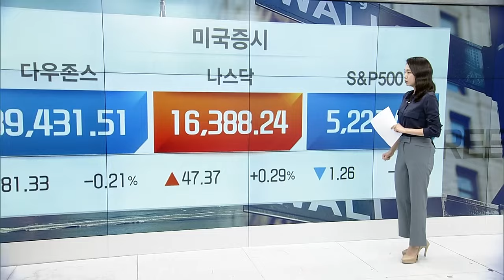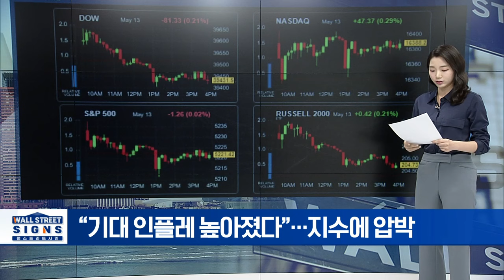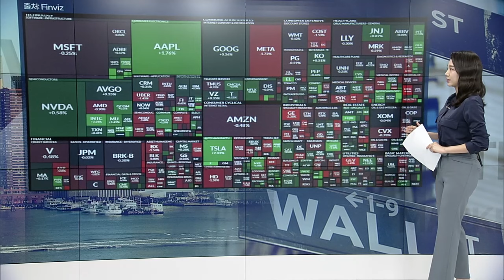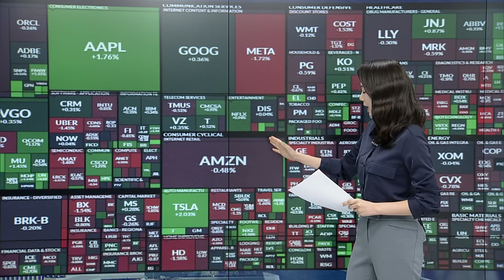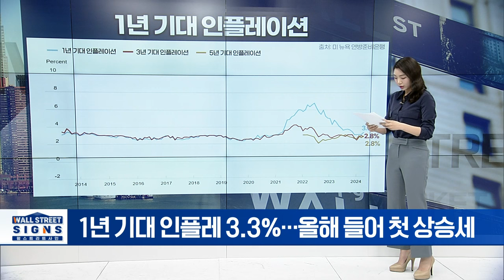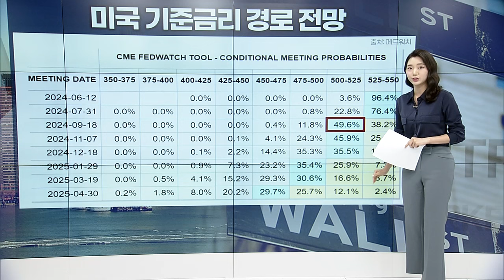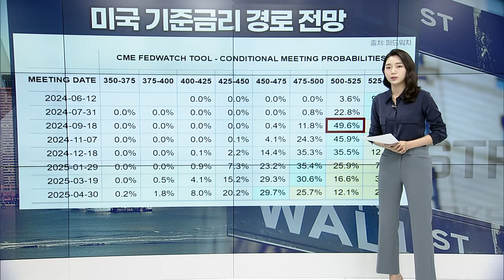뉴욕증시, 물가지표 경계감에 관망세 | Market Signal (20240514)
▶ M7 등락 엇갈려... 애플·엔비디아·테슬라↑
▶ 사코나기 “애플 주가 최대 235달러 간다”
▶ 애플, 커져가는 AI 전략 기대감 충족할까?
▶ WSJ “인텔, 아폴로와 110억 달러 투자 협상中”
▶ 테슬라, 지난달 해고한 슈퍼차저 인력 재고용
▶ 노바벡스, 사노피와 계약 체결에 급등세 이어가